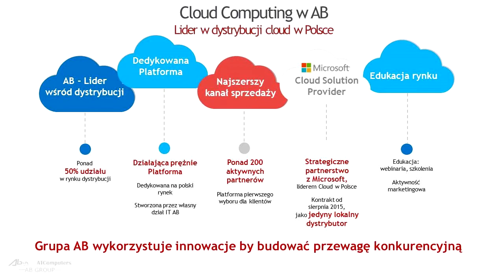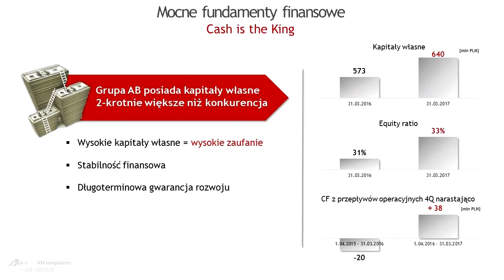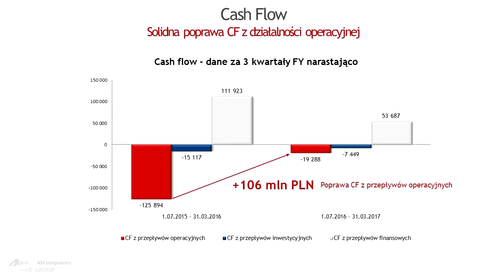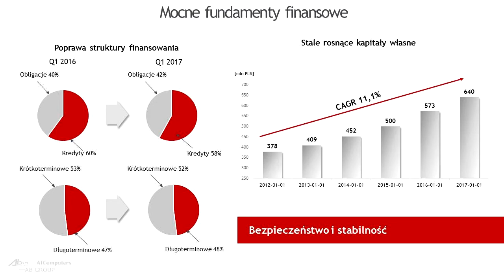AB SA Konferencja wynikowa 17.05.2017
Konferencja wynikowa Grupy AB
Warszawa 17 maja 2017 r.